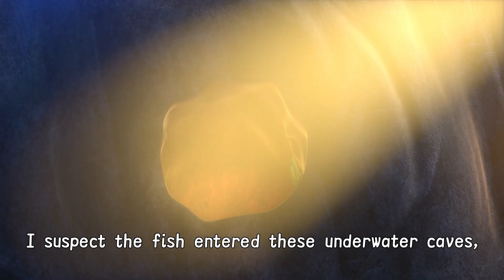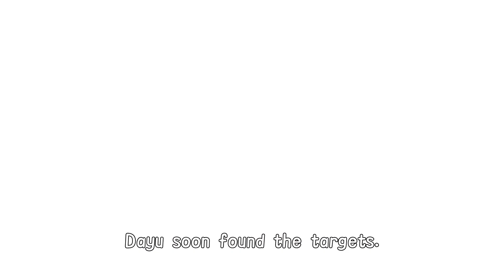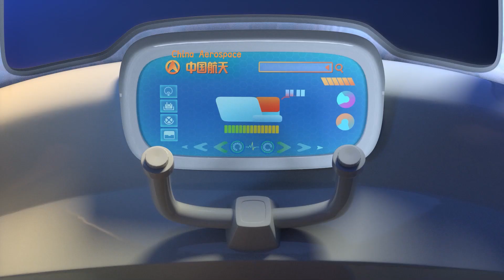Tracking Escaped Fish | Space Gemini | 8min | Cartoon | EN | Tales | Bedtime | WeiLan TV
Enjoy Endless Exciting Content!
● Every Sat, Sun, Mon - Space Gemini！
● Every Sat, Sun, Mon - Gili&Gulu！

Plot Summary:
The story of "Space Gemini" takes place in the "big space era" in the future, and tells the wonderful story of brother "Daewoo" and sister "Xiao Xiao" in the "Twin Star" program to explore the universe with other small astronauts. With the theme of "Exploring the vast universe and creating a better life", the film combines the unique elements of future space technology and Chinese culture to lead children to appreciate the vast beauty of space and the brilliant vision of China's space.